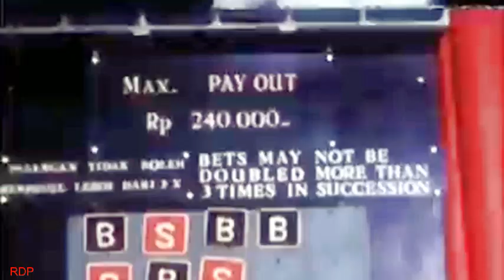Jakarta Tahun 1970 Pernah Ada Judi Yang Dilegalkan, Ini Kasino Megah Mentereng Di Gedung Sarinah